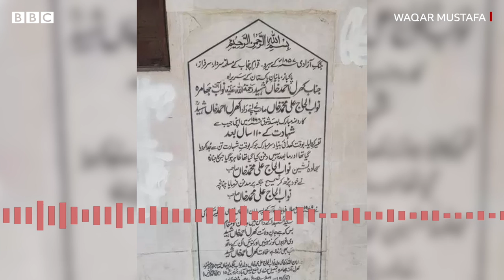Ahmad Khan Kharal and Punjab's Jat Rebellion - BBC URDU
سنہ 1857 میں مغلوں کی سلطنت آخری سانسیں لے رہی تھی۔ پنجاب کے ضلع گوگیرہ میں ہونے والی مزاحمت کو انگریزوں نے جاٹ بغاوت کا نام دیا ۔انگریزوں نے  احمد خان کھرل کی سربراہی میں اس مزاحمت کو کچلنے کے لیے کیا کیا، سزا اورجزا کی یہی کہانی پیش کر رہے ہیں وقار مصطفی۔
ایڈیٹنگ: محمد ابراہیم